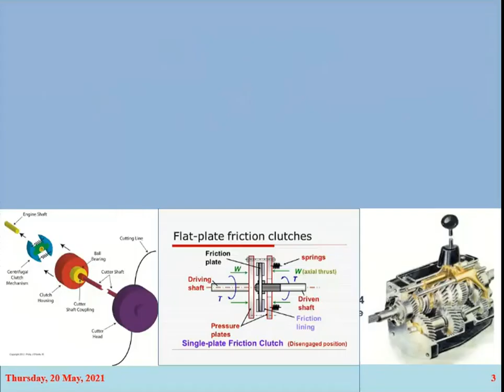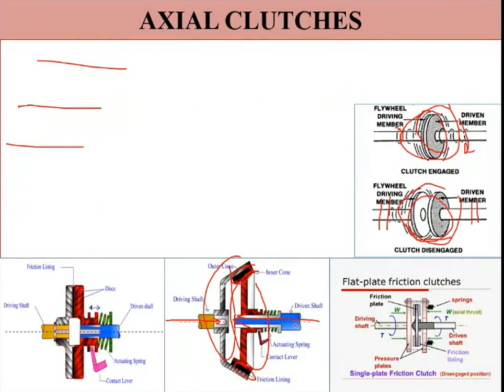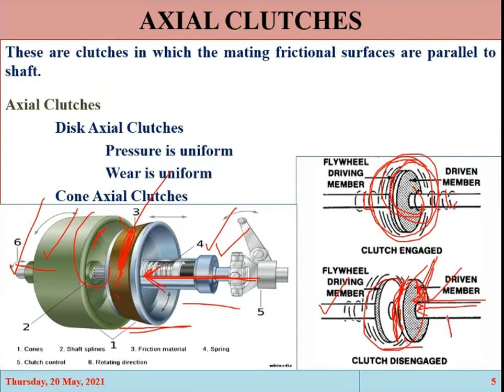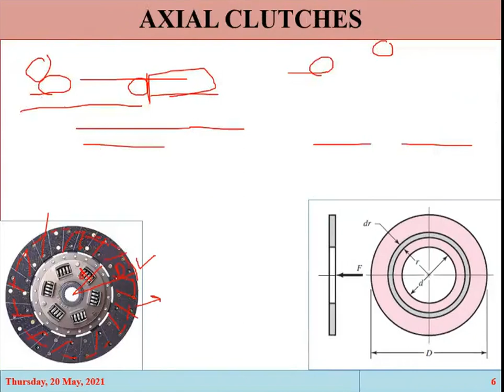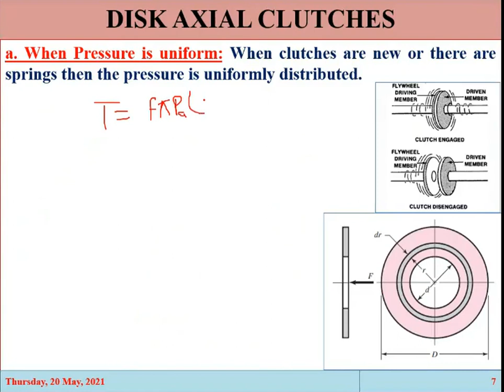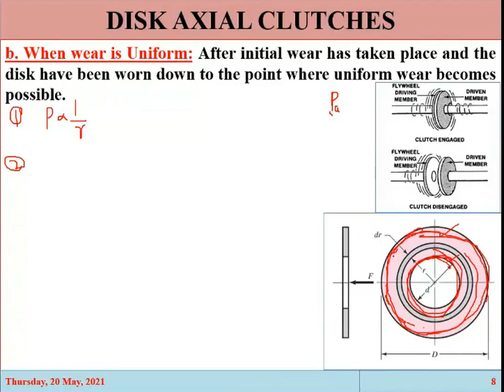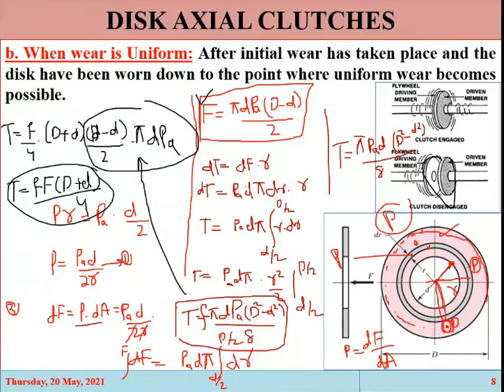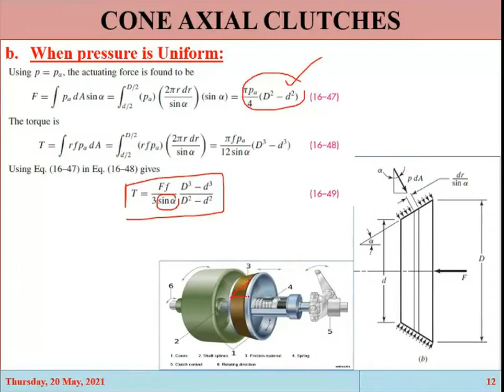Lecture No. 06; Mechanical Engineering Design / Machine Design (Design of Clutches)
Education4All

Machine Design
Mechanical Engineering Design
Clutches
Design of Clutches
Axial Clutches
Disk Axial Clutches
Cone Axial Clutches
Pressure Uniform Conditions
Wear Uniform Conditions
Numerical Problems

All images, Pictures, and Music shown in any video of this channel belongs to the Respected Owners.